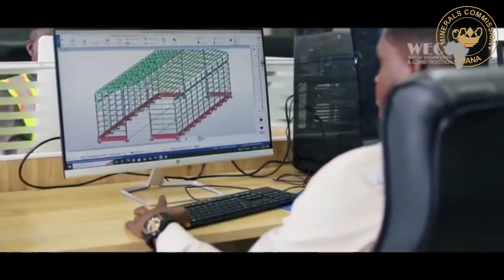GBC Breakfast Show- Opportunities that exist in the mining sector Episode 1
Mr. Martin K. Ayisi (CEO of the Minerals Commission) talks about the Opportunities that exist in the mining sector in Ghana